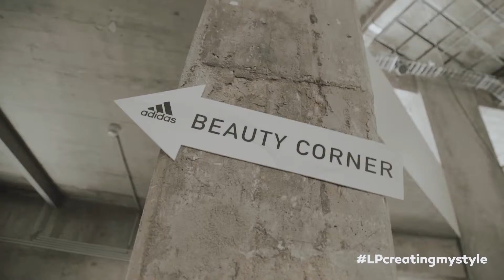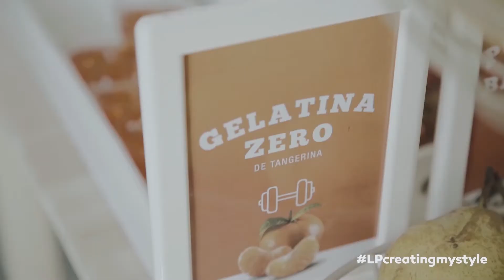Master Fit Day Adidas